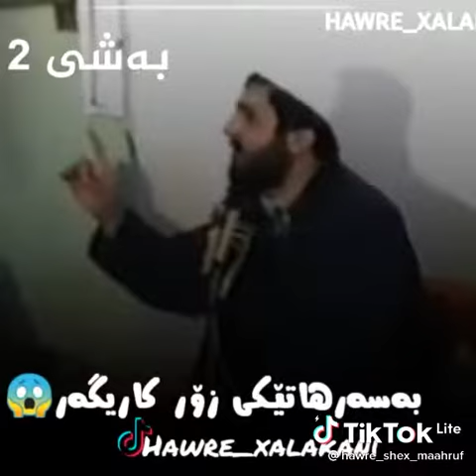٢٠ ديسمبر، ٢٠٢١